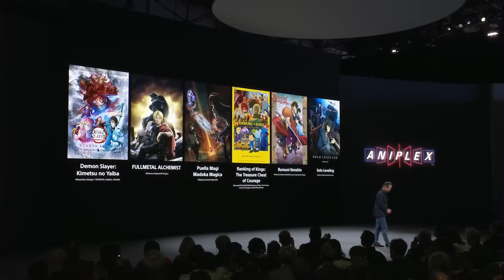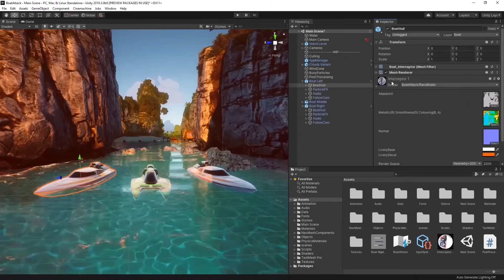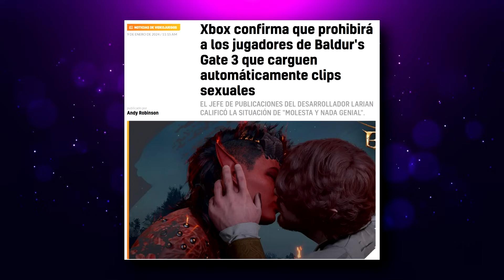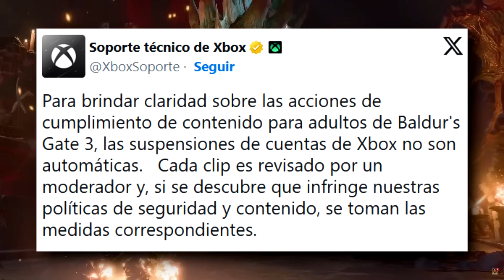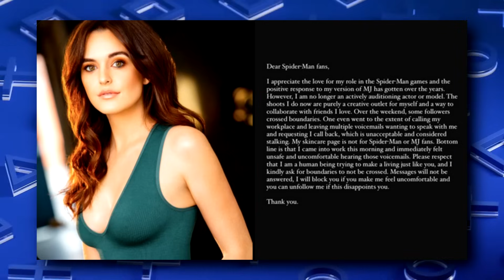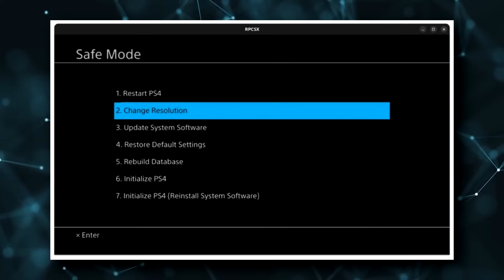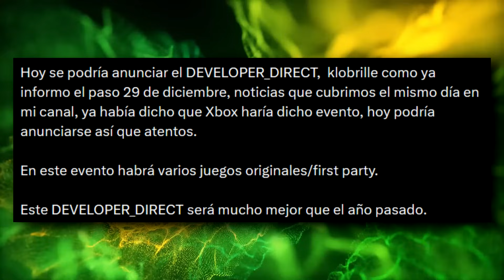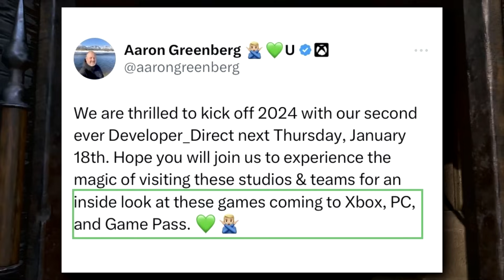2024 DE XBOX EMPIEZA EN GRANDE DEVELOPER_DIRECT YA ES OFICIAL + PALWORLD A GAME PASS | CES DE SONY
00:00 | Intro
00:25 | Crunchyroll 13 millones de suscriptores pagos
01:14 | SONY apuesta fuertemente por las películas
04:39 | Sony Afeela
06:34 | Sony anuncia nueva tecnología de auriculares con diseño espacial
07:12 | Sony dice que tenía 123 millones de usuarios activos mensuales
08:05 | Nuevo juego/remake de PATAPON en desarrollo en Sony
08:30 | Helldivers 2 puede haberse retrasado en PS5 unas semanas
08:59 | Unity anuncia plan para despedir al 25% de su plantilla
09:58 | Street Fighter 6 - SPY x FAMILY CODE
10:42 | Warner Bros. Games confirma que se están preparando más juegos que son adiciones canónicas
11:18 | Xbox confirma que prohibirá a los jugadores de Baldur's Gate 3 que carguen automáticamente clips sexuales
12:59 | Palworld ya tiene fecha y llegará a Game Pass
13:39 | La modelo MJ Face de Spider-Man pide a los fanáticos que dejen de acosarla y acosarla
15:38 | El emulador RPCSX PS4 llega a PC
16:36 | Developer_Direct ya es oficial